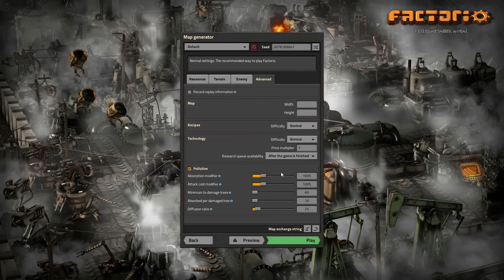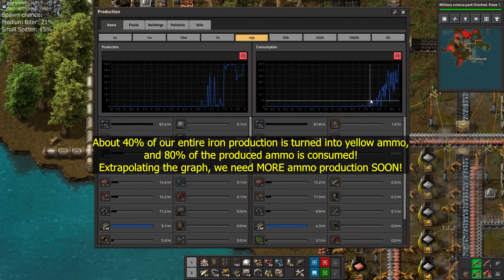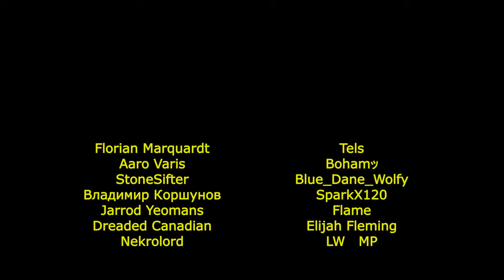Factorio The Movie - "Biter Island DeathWorld" (a 3 hour long atmospheric, fully edited playthrough)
Chapters:

0:00 Hey You! Turn Up your Volume!
2:58 The Burnered Hand Teaches Best...
11:26 First Blood
16:30 New Cozy Corner
27:08 A Real Base?
33:24 The Race against the Medium Biter Era
41:42 Armored Medium Biters... Are we doomed?
49:00 We Finally Automate Something!
59:37 They Are Coming
1:10:10 NOT THE SPACESHIP!!!
1:22:37 REVENGE!!
1:26:22 Preparing for Oil Island!
1:41:41 A Critical Mistake?
1:43:13 Oil Island!
1:45:28 The Best Train Line Ever!
1:41:41 A Critical Mistake!!
1:50:44 Crisis Averted?
1:53:35 Even Cozier Corner is Lost...
1:56:31 First Fire!
1:58:30 What Could Possibly Go Wrong!
2:02:30 Never Before Seen Footage of Biter Expansion in Action!
2:04:41 Pure Brutal Carnage
2:14:05 Straightening Up
2:24:32 Schrödingers Forest & A Spacefaring Legend
2:29:23 Prepping the lands
2:37:02 Building The Mall
2:37:45 Some Actual Building Stuff for a change
2:49:17 Endgame Begins - Watch from here for the nice builds!
3:28:05 Finale
3:31:17 Ben the Fish
3:37:04 The Dark Tower

A revamp of my first popular Factorio challenge map, this time with even crazier settings and rules! (see below).
This is a Supercut of the, in my opinion, most cinematic series I've created so far. It's been re-edited to fit together seamlessly, skipping the "Last Week in Biter Island"-parts, as well as the weekly commercial integration of Shapez.io (which is still a great game though), and a few sound issues have been fixed (most notably the accidental music cut in the finale with Ben the Fish), for the enjoyment of a continuous experience of the full film (and perhaps kick the algorithm's butt a bit after my absence ;)

Differences with original Biter Island series:
1) Deathworld preset, which means:
- Faster enemy evolution (5x faster in the early game)
- Less pollution absorption by terrain (so more by enemy nests)
- Enemy nests send 2x more troops per absorbed pollution
2) We have no uranium, so no compact nuclear power plant and no uranium ammo
3) No starting area (17%) instead of 50% starting area: Enemies are visible on all sides on zoomed out playfield

Map settings:
- Smallest possible island (17%)
- Maximum enemy bases (600%/600%)
- Smallest possible starting area (17%)

Additional Challenges:
- Keep most aliens alive, and let them evolve (only claim the land we need)
- No landfilling to expand the outside border of the island (except a short link to get to the only oil source)
- No laser turrets
- No logistic bots

Map generation process:
- Standard map generation (no map edits)
- Maximum resources
- Rerolled for presence of oil but no uranium